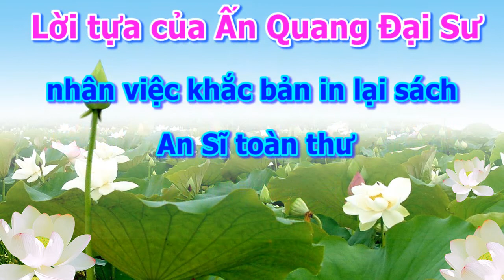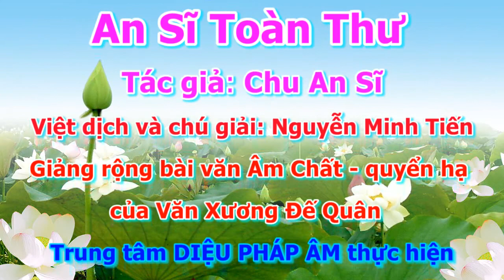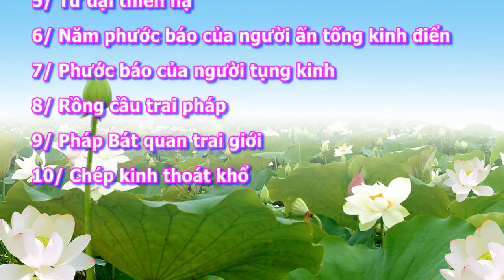An Sĩ Toàn Thư [Quyển Hạ 01/18] - tập 01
An Sĩ Toàn Thư có 4 quyển:
quyển 1: Bài Văn Âm Chất (Thượng và Hạ)
quyển 2: Vạn Thiện Tiên Tư Tập
quyển 3: Ngăn cơn Sóng Dữ Của Biển Dục
quyển 4: Bất Tịnh Quán,
        -Tây Qui Trực Chỉ,
        -Nghi vấn chỉ nam,
        -Khởi tín tập thuyết,
        -Vãng sanh sử lược,
        -Văn khuyên phát tâm bồ đề.